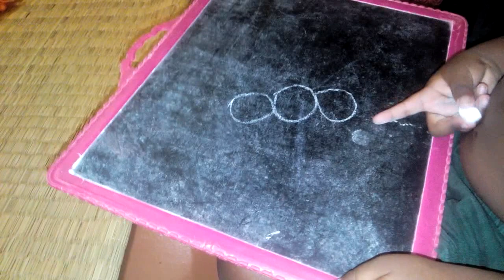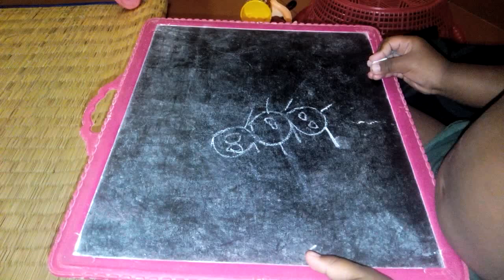Baby Gunalini very first Drawing